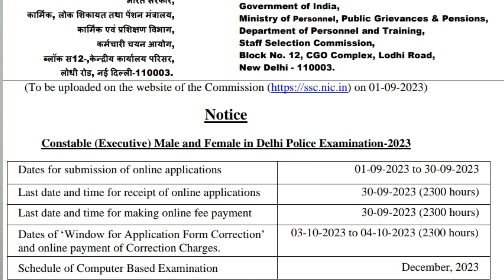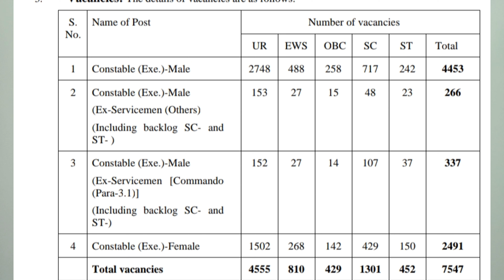Delhi Police constable 7547 पदों पर आज से आवेदन शुरू.. || Delhi Police Constable vacancy 2023